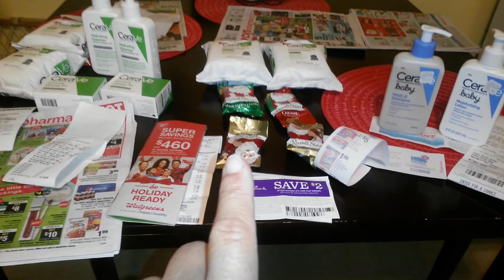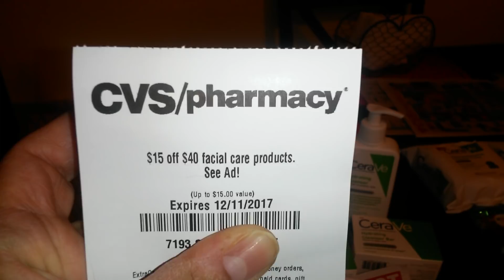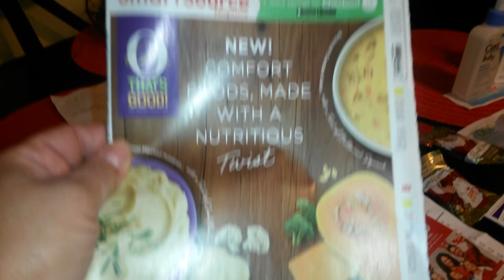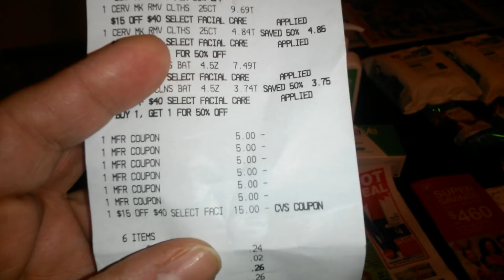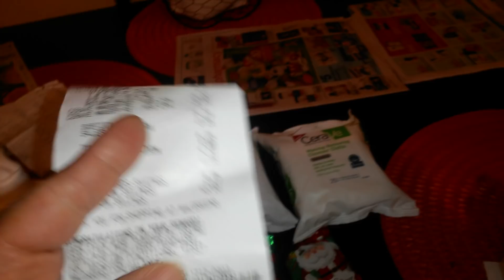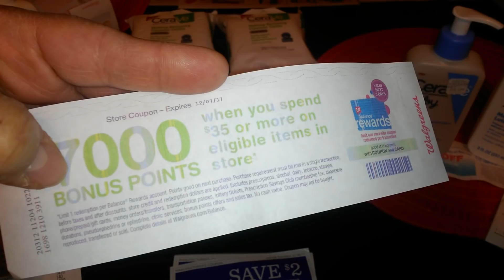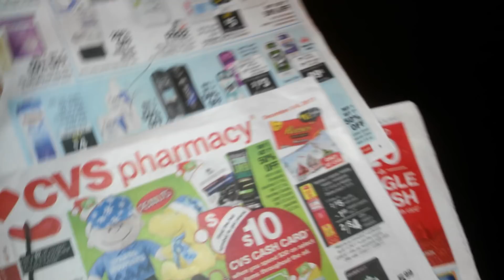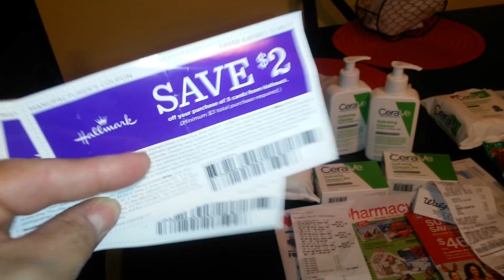Cvs...runnnnnnn deal, facilitooo